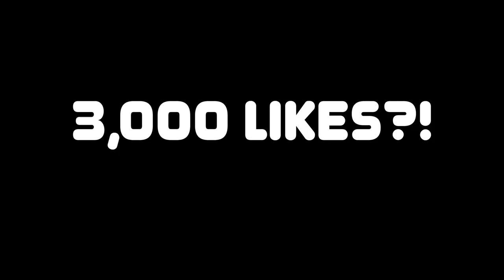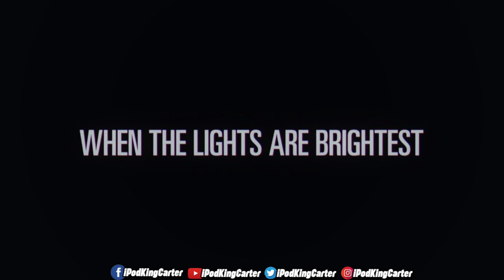NBA 2K20 MyCAREER - FIRST GAME AS A 60 OVERALL! THIS BUILD CAN MAKE ANYTHING (PLAY SHARP)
NBA 2K20 MyCAREER video are finally here, let's get into the news.